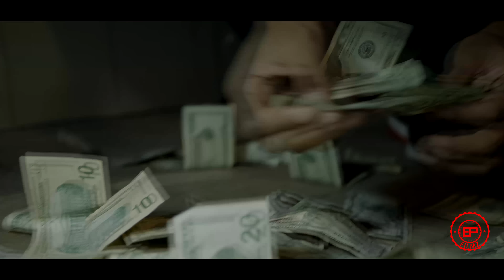TmBroBouie X TwoGawdSlate -Jus Might Dir EmBagz (Official 4k Video 2017)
New song from Tm Bro Bouie and Two Gawd Slate  "Jus Might"